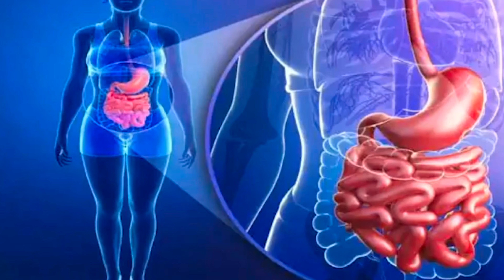रोज नींबू पानी पीने से क्या होता है | Roj Nimbu Pani Peene Se Kya Hota Hai 😱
lemon
water